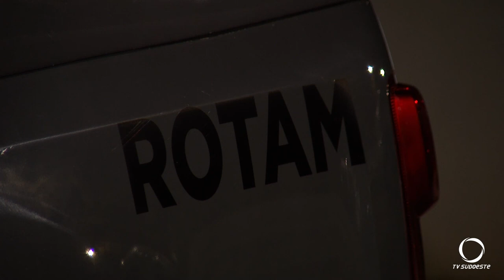ROTAM realiza a maior apreensão de cocaína em Pato Branco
Segurança: A apreensão da droga foi a maior do ano.